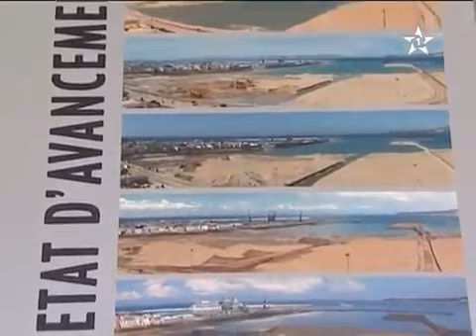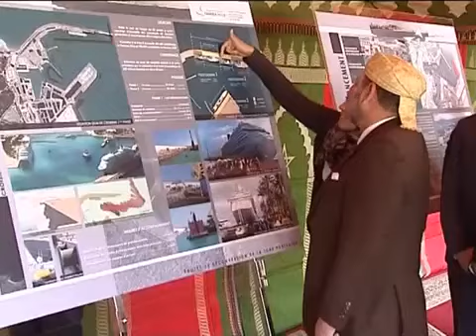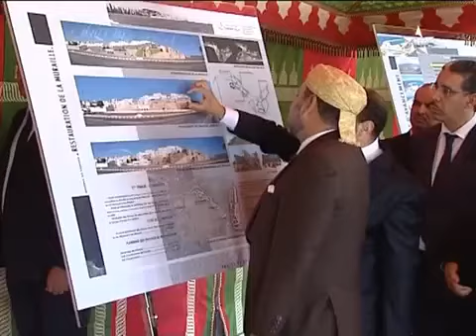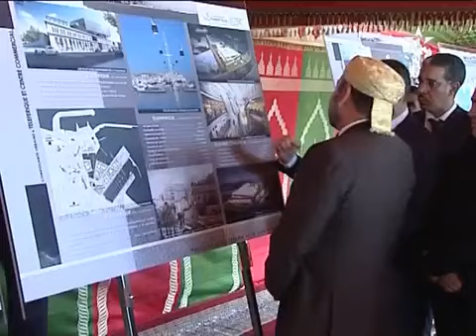أنشطة ملكية بطنجة ‎